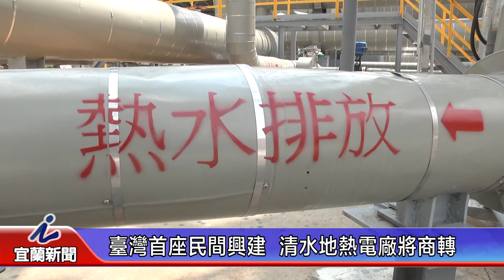臺灣首座民間興建 清水地熱電廠將商轉